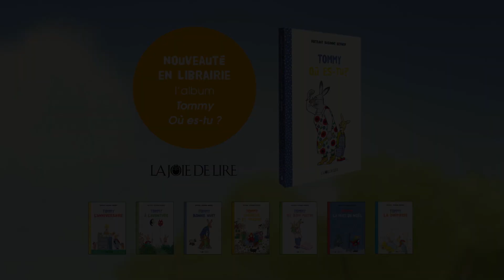L'ANNIVERSAIRE DE TOMMY | Bande Annonce Officielle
RÉALISATION : Michael Ekblad

Tommy, un jeune lapin, vit paisiblement avec sa famille dans une jolie maison, entouré de nombreux amis. Mais la naissance de sa petite sœur bouscule les habitudes et à cause d’elle, la fête d’anniversaire de ses cinq ans risque bien d’être compromise. Une drôle d’aventure commence alors pour rejoindre la maison de sa chère grand-mère…

A PROPOS DE GEBEKA FILMS:
Depuis 1997, c'est un catalogue de plus d'une centaine de films dont KIRIKOU, BRENDAN ET LE SECRET DE KELLS, UNE VIE DE CHAT, MA VIE DE COURGETTE & plus.